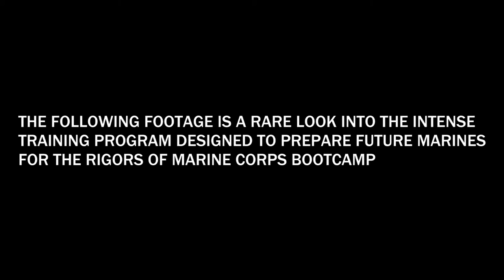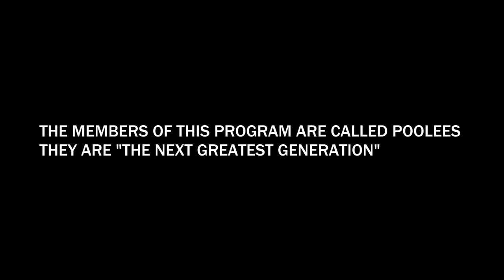Earned, Never Given (Official trailer)